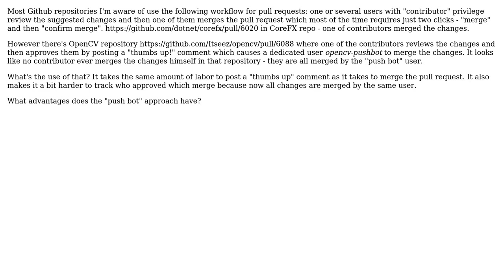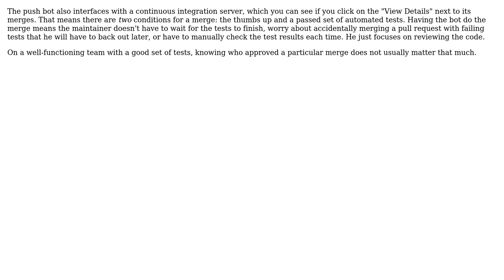Why use a dedicated "pushbot" user which automatically merges approved pull requests?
Software Engineering: Why use a dedicated "pushbot" user which automatically merges approved pull requests?

With thanks & praise to God, and with thanks to the many people who have made this project possible! | Content (except music & images) licensed under CC BY-SA | Music | Images & others | With thanks to user sharptooth user Karl Bielefeldt and the Stack Exchange Network Trademarks are property of their respective owners. You are responsible for your own actions.